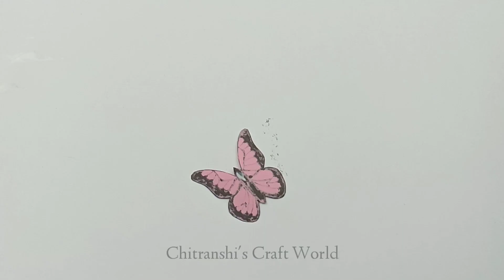Newspaper Craft | Wall Hanging Craft 😍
In this video ,I will show you  How to make Wall Hanging  , Paper Wall hanging ,Wall Hanging craft.

🌈Materials -

1.Colour Papers
2.  Fevicol Glue
3. Scissor
4 Cardboard